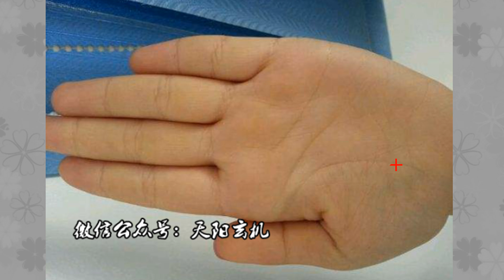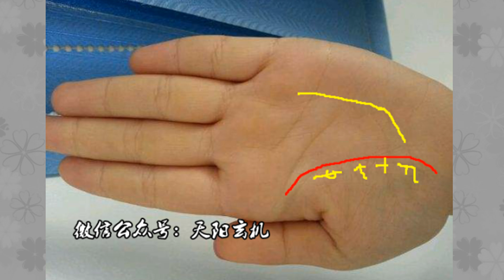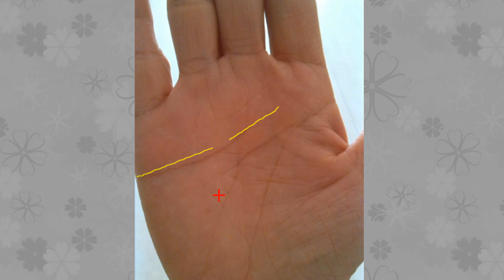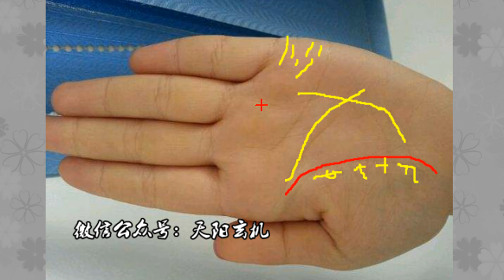3大情关过不去的手相，女人花蝴蝶，男人花花公子！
3大情关过不去的手相，女人花蝴蝶，男人花花公子！